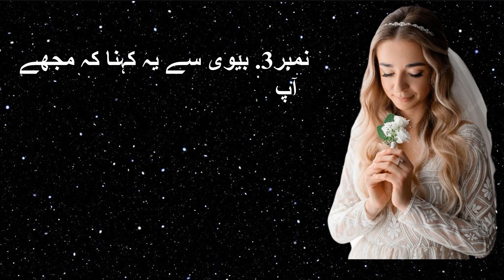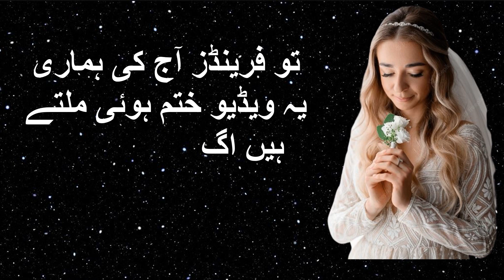Aik Bazurg Khatoon Kehne Lagi - Mard Ki 3 Chezen Aurat Bohat Pasand Karti Hai - Urdu Quotes - Quotes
Publish Time : 8.00 PM / 17-June-2023

Mard Ke 3 Aise Ishare Jo Aurat Bohat Pasand Karti Hai || Zeeha Daily

Mard Ke 3 Ishare Aurat Bohat Pasand Karti Hai || Rukhsar Urdu

Aurat Ki khwahish Hoti Hai Kai Mard Uski 4 Cheezon Ko Chusta Rahen |Urdu Quotes

Mard Kaisi Aurat Ko Pasand Karta Hai | Aurton Ke Khufia Raaz | Motivational Quotes | Urdu Story

Watch This Video:

Kisi Ka Khayal Agar Baar Baar Dimagh Me Aye To - Is Se Koi Bhi Rishta Ho - Quotes - Urdu Quotes

mard ki 3 chezen aurat bhot pasand krti
mard ki 3 harkatain aurat ko bohat pasand hoti hen
mard ke 3 ishare aurat bohat pasand karti hai
mard ki 3 chezen aurat bhot pasand krti hai
aurat ki 2 harkatain jo mard ko bohat pasand hoti hain
mard ki 3 bateen aurat bahut pasand karti hai
aurat ki 2 chezen mard pasand karta hai
5 cheze jo mard aurat me pasand karta hai
3 ishare aurat pasand karti hai
3 chezen mard ki dukhti rag hoti han
raees khatoon
khwab mein buzurg ka mazar dekhna
khwab mein buzurg dekhna
khwab mein kisi buzurg ka mazar dekhna
khwab mein aurat dekhne ki tabeer
khwab me saanp dekhne ka matalb
khwab mein mazar dekhne ki tabeer
khwab mein darwaza dekhne ki tabeer
sanp dekhne ki tabeer
khwab me sanp dekhne ki tabeer
hazrat musa kohetoor
hazoor
khwab mein darwaza toota dekhna
hazrat zainab ki shadi kis se hui
khwab mein darwaza toota hua dekhna
hazrat musa